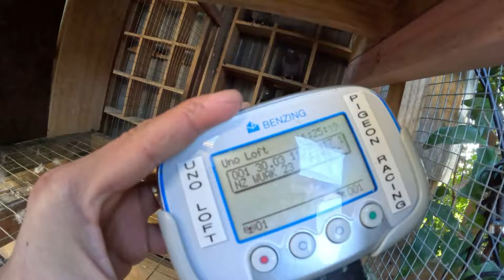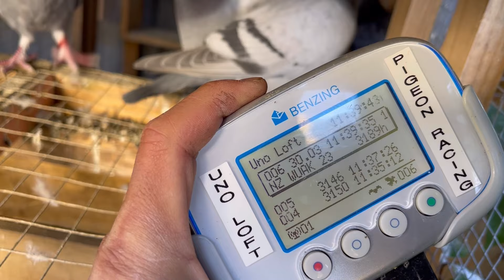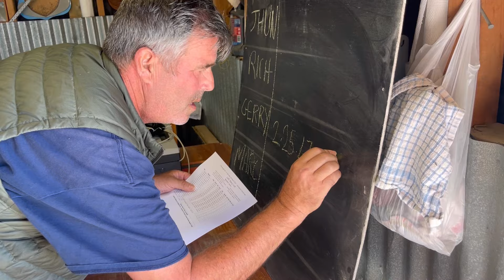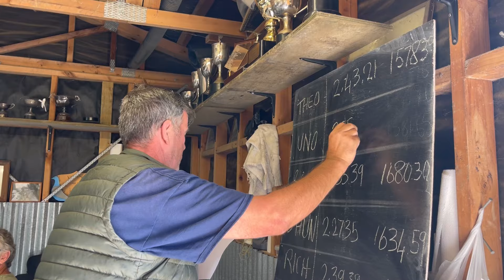SUPER TAIL WIND 1700plus veloctiy😱254km RACE OWHANGO🇳🇿🇵🇭 CLUB CHAMPION KAPATID NI KIMM KAMM🏆🏆